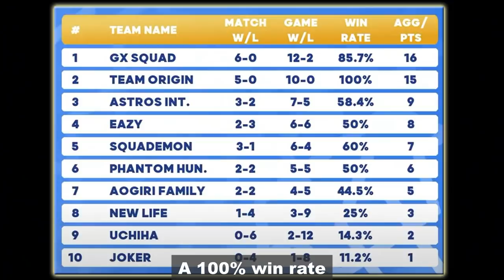I'M A SPECIAL GUEST AT MPL MENA